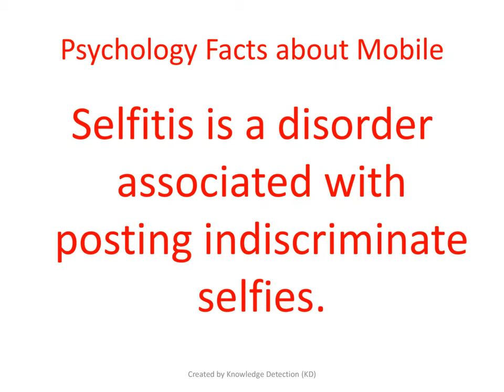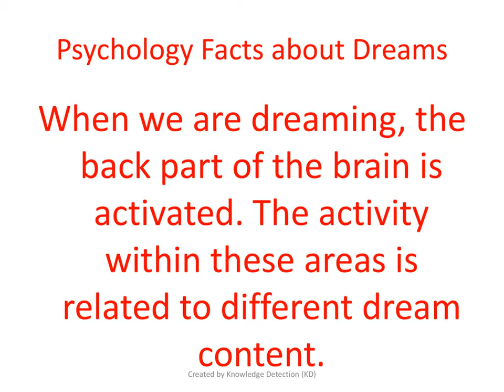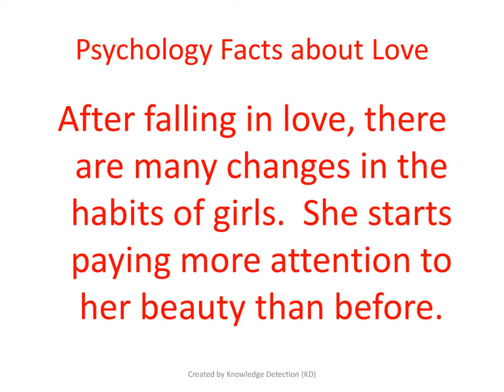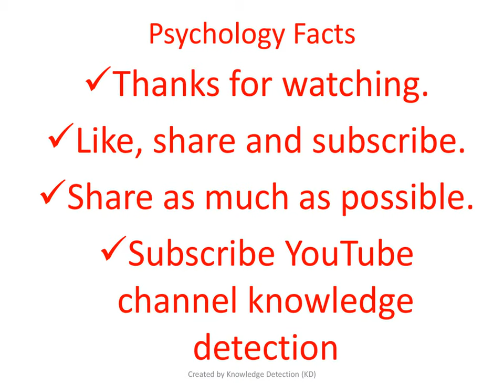interesting facts part13| psychology facts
hello friends welcome to my you tube channel knowledge detection.

Body

1. Psychology
2.Psychology Facts
3.Psychology Tricks
4.Human Psychology
5.Practical Psychology
6.Psychology hacks
7. interesting facts part10

Like us